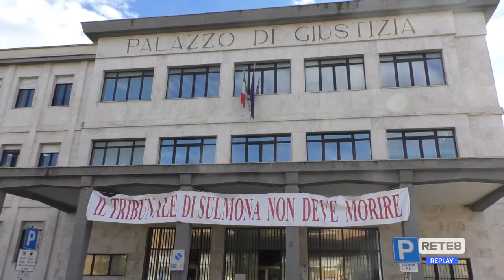Abruzzo - Le iniziative per salvare i Tribunali